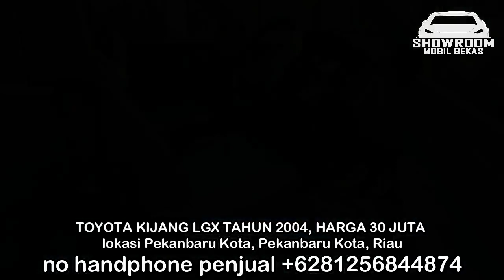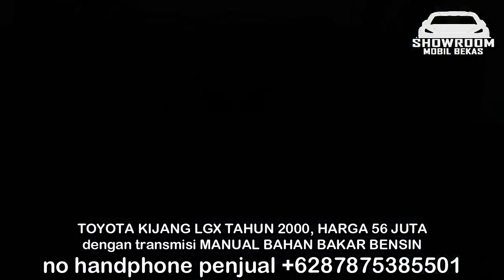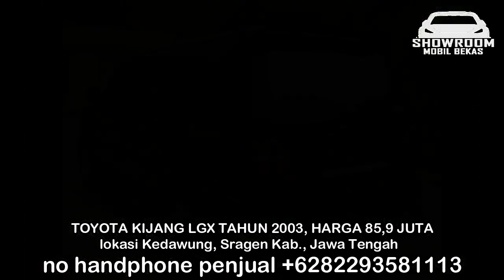HARGA MOBIL BEKAS KIJANG LGX TAHUN 2004 HANYA 30 JUTA BERKUALITAS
1. TOYOTA KIJANG LGX TAHUN 2004, HARGA 30 JUTA

2. TOYOTA KIJANG LGX TAHUN 2000, HARGA 56 JUTA

3. TOYOTA KIJANG LGX TAHUN 2000, HARGA 57 JUTA

4. TOYOTA KIJANG LGX TAHUN 2003, HARGA 73,5 JUTA

5. TOYOTA KIJANG LGX TAHUN 2004, HARGA 82 JUTA

6. TOYOTA KIJANG LGX TAHUN 2003, HARGA 85,9 JUTA

TERIMA KASIH